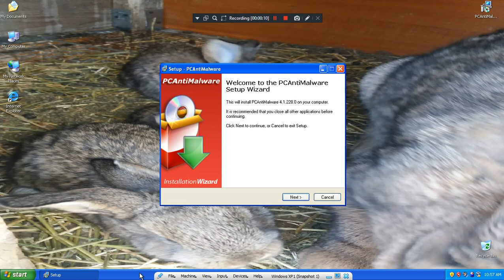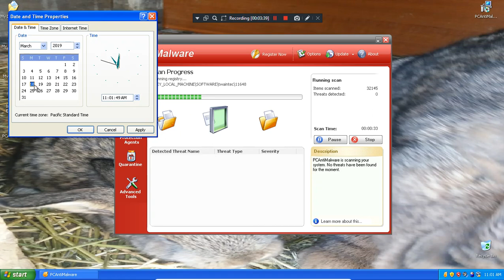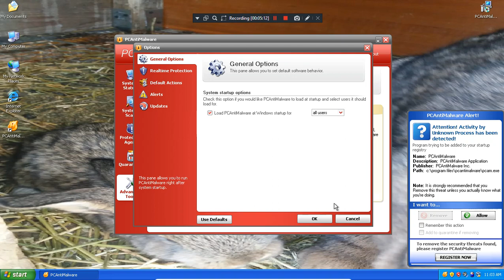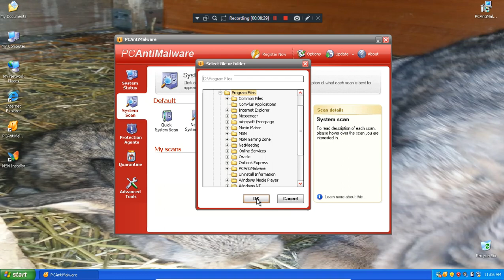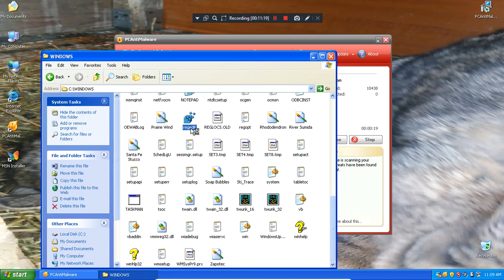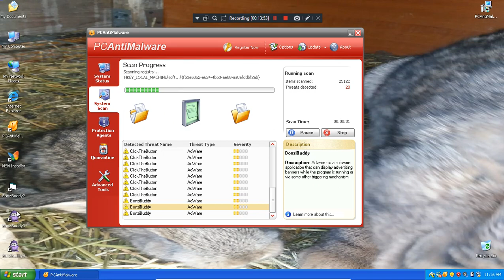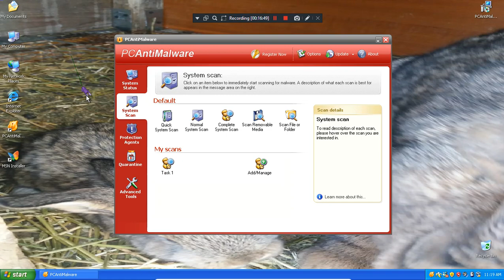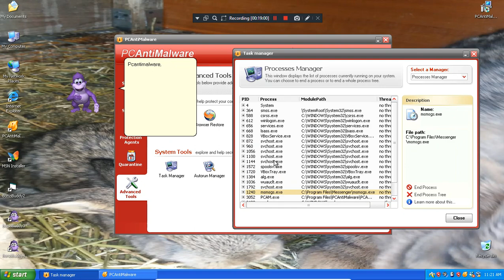PCAntiMalware (Rogue)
This one rogue virus detects bonzi on windows XP and work fine and no activation ways so to activate is no debug and payment page.This one fakeremoc is infecting in  real threat mode to prompt the user to buy that he will fix all issues even if they are real viruses or no than baby rabbits.